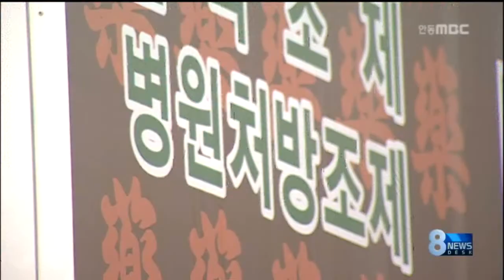[안동MBC뉴스]추석 기간 의료기관 당번제 운영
2013/09/17 10:57:06    작성자 : 조동진

 북부지역 각 시군은
추석 연휴기간 중인 내일(18일)부터 5일간
의료기관과 약국의 당번제 운영에 나서는 등
비상진료체계를 가동합니다.
           ◀ＥＮＤ▶

시군은 지역내 병의원과 약국이 참여하는
일자별 당번제를 운영하고
응급환자 발생에 대비해 119안전센터와 연계한
긴급지원 태세를 갖출 계획입니다.

연휴 기간 중 진료가능한 의료기관과 약국은
시군군 홈페이지에 게시하고 관련기관에 부착해
이용에 차질이 없도록 할 방침입니다.